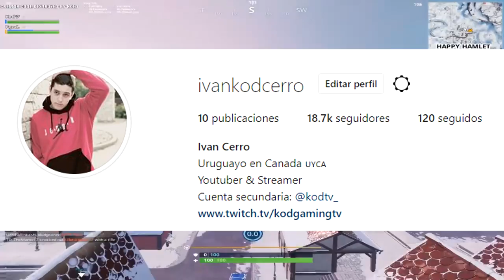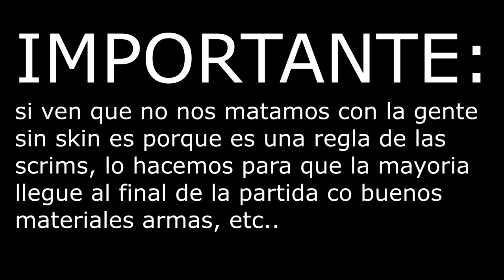SCRIM VS SUSCRIPTORES A 180 DE PING.. 🤣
CODIGO CREADOR: DESTROYED-BY-KOED

Stream Deck

🖥CPU: Intel i7-8700K @ 4.00GHz
🖥GPU: GeForce GTX 1070
🖥RAM: 32GB 3200MHz DDR4
🖥SSD: Samsung 850 EVO 500GB
🖥Mobo: Asus ROG Strix z370-E Gaming

🖥CPU: AMD Ryzen 5 '1400
🖥GPU: GeForce GTX 1050ti
🖥RAM: 16GB 1866MHz DDR3
🖥SSD: ADATA 240GB
🖥Mobo: ASUS Prime B350-Plus

Peripherals:
🖥Pad: ASUS ROG XL
🖥Keyboard: HyperX Alloy FPS Pro
🖥Headset: Hyperx Cloud Alpha
🖥Mouse: Steelseries Sensei 310